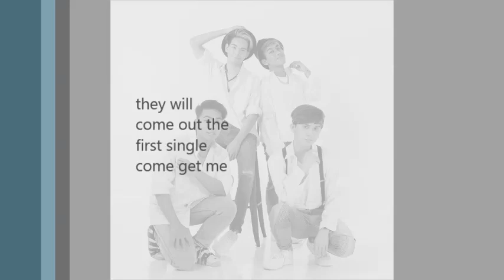New Mpop boygroup NuGen 2021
New Mpop boygroup Nugen, set to debut next year with their first single come get me. what your thought are excited.